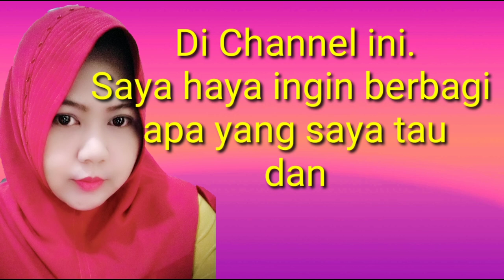LANGIT SENJA DI BEKASI DAN UNGKAPAAN KATA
Assalamualaikum , Selamat datang di channel saya.
Chanel saya ini mencakup apa saja yg saya tau dan saya bisa semoga bermanfaat buat temen" semua ya..

 Google bisnis
Tunas Betta Fish

Dj iwak cupang
Terima kasih 🙏🙏sudah menonton channel saya, semoga kita selalu di beri kesehatan lahir dan batin.